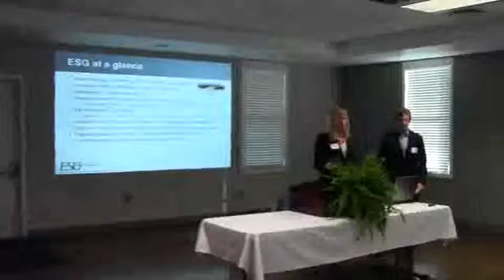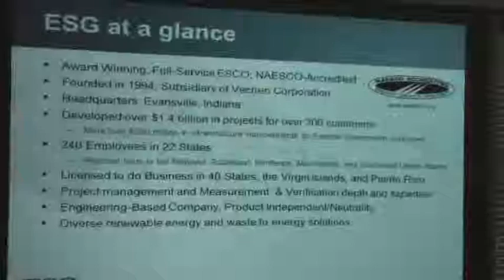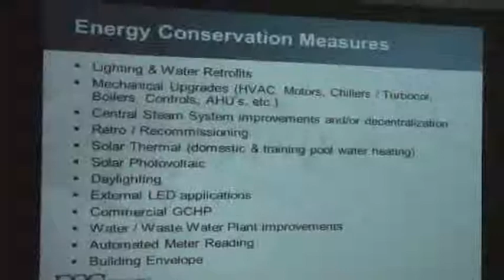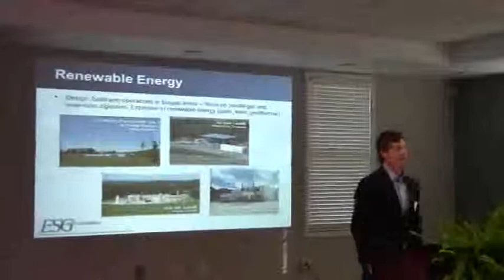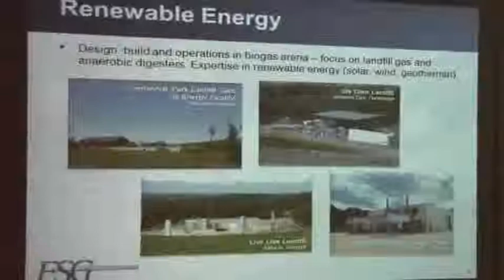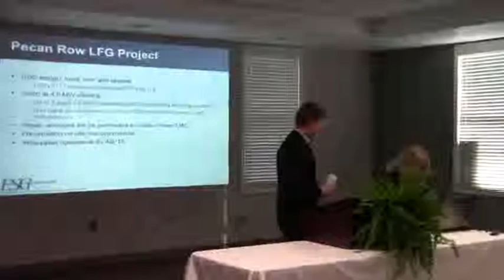Christine Keck and Shawn Stancill, ESG @ CEMC 2013-04-15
Pecan Row Landfill gas energy meeting at Colquitt EMC
Videos by John S. Quarterman for Lowndes Area Knowledge Exchange (LAKE), Valdosta, Lowndes County, Georgia, 15 April 2013.